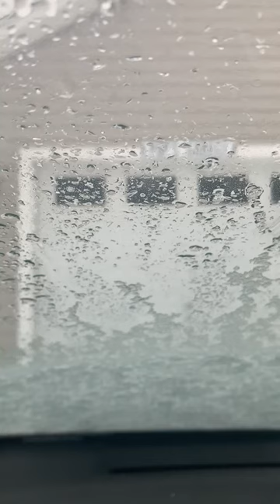Still — Part 8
Part 8 of Eli Cohen’s “Still” series.